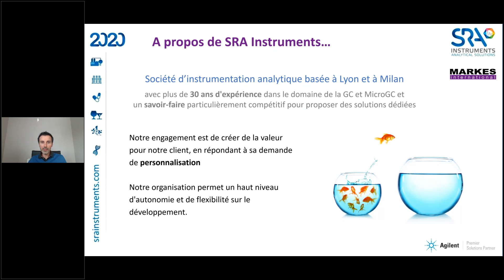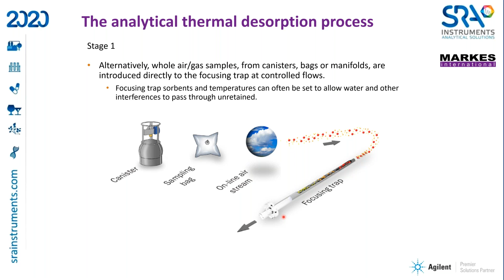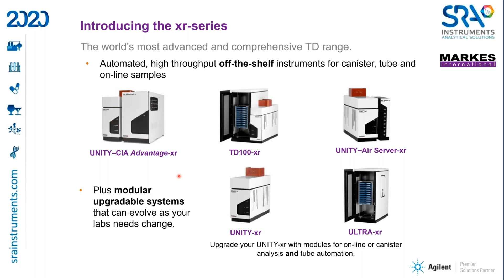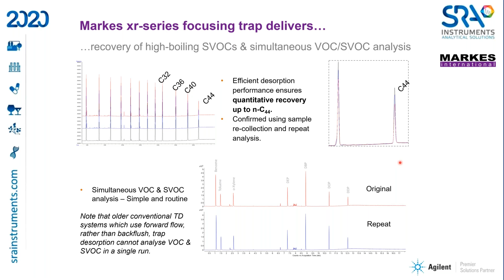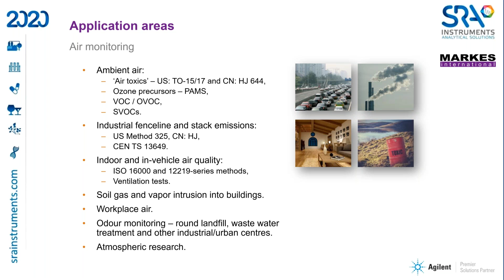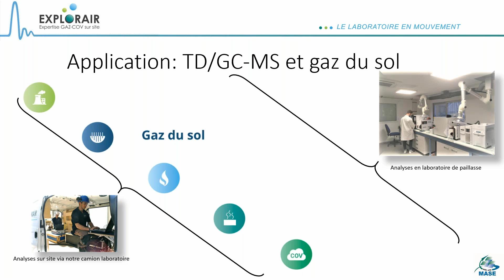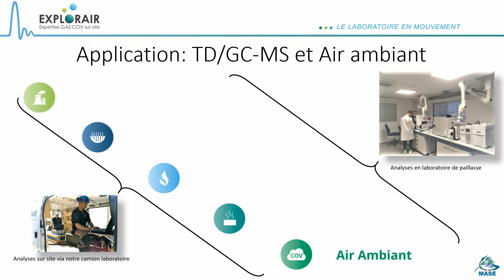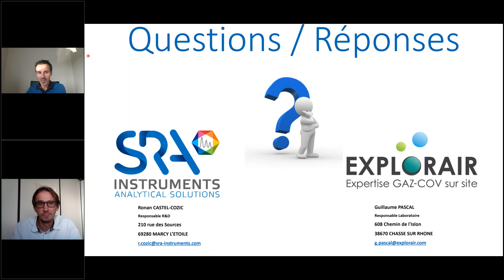Webinaire : la solution de thermo desorption Unity xr, avec EXPLORAIR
Le 30 Septembre 2020, à 15H00, la société lyonnaise SRA Instruments vous propose de suivre un webinaire en langue française, consacré à un désorbeur thermique polyvalent et performant : l’Unity-xr™ de la société Markes International.

Cette technique d’échantillonnage de pointe permet l’analyse des COV, des SCOV y compris des composés thermiquement labiles collectés sur des tubes de prélèvement. Il est généralement associé à un chromatographe en phase gazeuse couplé à un spectromètre de masse.

Un retour d’expérience de la société Explorair sera proposé par son Responsable de Laboratoire Guillaume Pascal afin de nous présenter la technologie du point de vue applicatif…